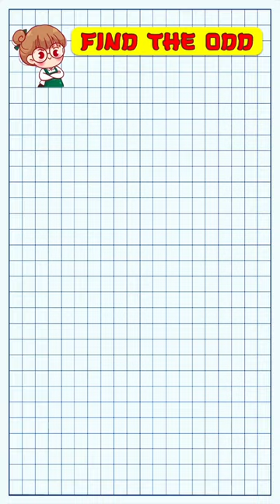Find the odd emoji out? | Day 25/61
Find the odd emoji out? | Day 25/61 emojichallenge quiz howgoodareyoureyes @SiS.Gaming